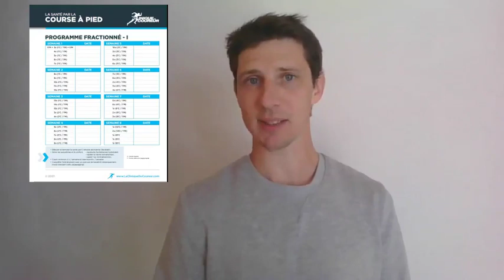En finir avec les douleurs au tendon rotulien !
🔸Questions/Réponses 🔸

Notre expert Benoit Pairot de Fontenay répond aujourd'hui à une question récurrente d'une problématique assez commune chez les coureurs : les douleurs au tendon rotulien !